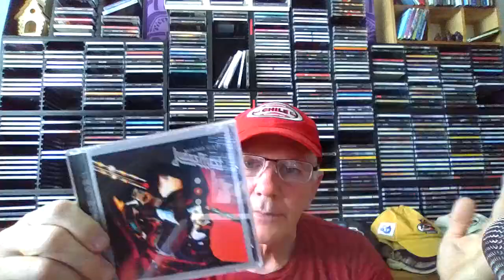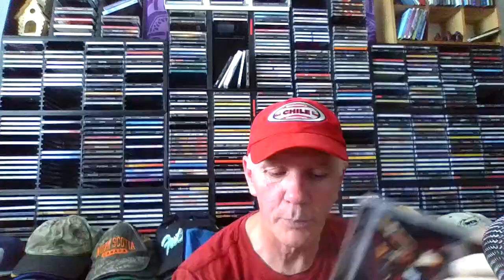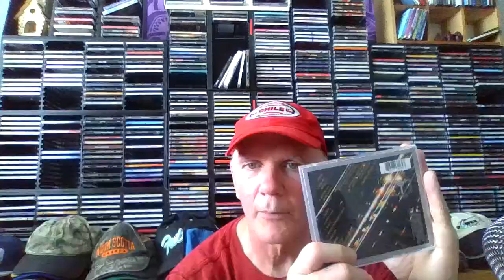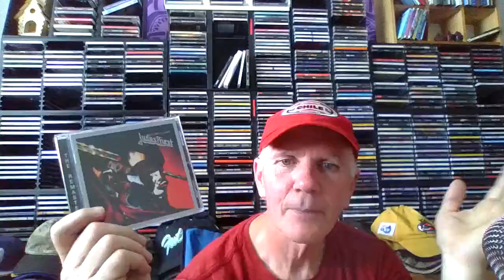Judas Priest Stained Class Album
This is a look back to the classic rock album by Judas Priest called Stained class .